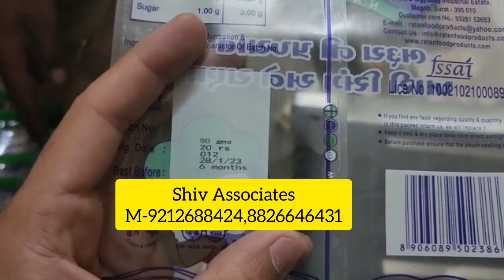7" inch Touch screen Heavy Model and High Speed